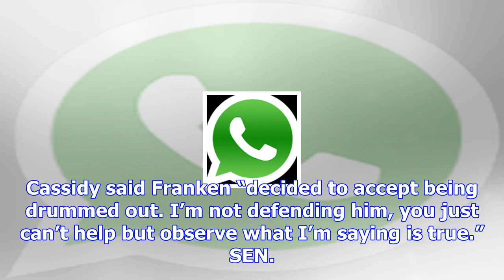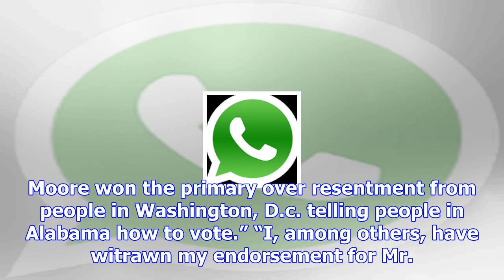Gop senator says franken ‘didn’t have to resign’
Minnesota Democratic Sen. Al Franken didn’t have to resign as he did, but was “drummed out” by membe...